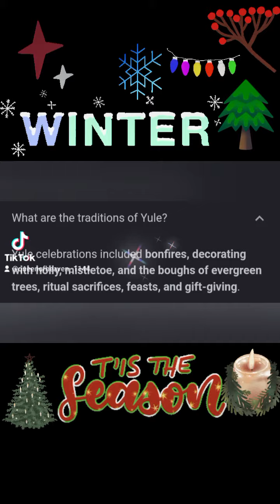Yule / Yuletide / Winter Solctice / Holiday 🪵♥️🎄✨️